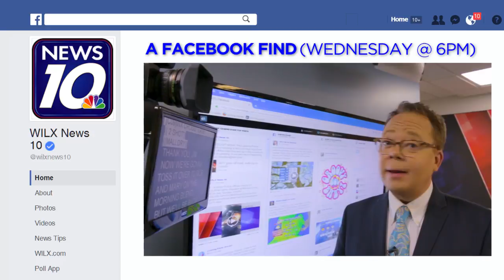A Facebook Find Promo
Promo for Facebook Feel Good Story